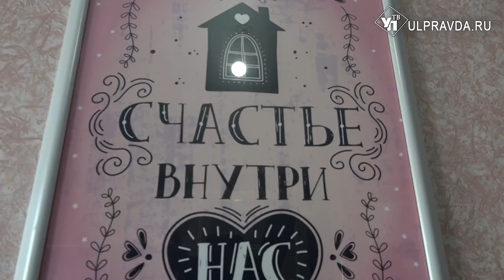Дети-сироты из Ульяновской области получили новые квартиры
Больше 50 детей-сирот из Николаевского района отметили новоселье. Четырехтажный кирпичный дом № 44г по улице Коммунальная уже сдан в эксплуатацию, все коммуникации проведены. Жильцы занимаются ремонтом и обустройством квартир.